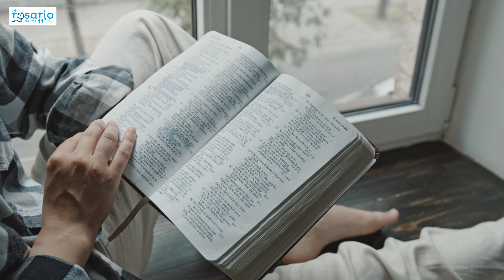LA CONVERSIÓN AL CATOLICISMO DE LA HIJA DE JOSEPH STALIN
Svetlana Iósifovna Stálina era la única hija de Stalin, el dicatador comunista que gobernó la unión Soviética de 1941 a 1953. La niña creció en una familia donde hablar de Dios era poco viable, por no decir imposible. Pero a raíz de las vueltas que da la vida llegó su conversión.

Svetlana Stalin, aunque de mayor prefirió llevar el apellido de su madre -Alliluyeva-, fue educada en el más rígido y despiadado ateísmo. Su padre, Joseph Stalin, es reconocido como uno de los dictadores más sanguinarios del siglo XX y un declarado enemigo de la religión. Sin embargo, después de un largo camino, su hija, Svetlana, renunció al materialismo para abrazar fe católica.

En un artículo escrito para National Catholic Register, Matt Archbold narra esta increíble historia de conversión.

“La Eucaristía me ha dado vida”, la conversión al catolicismo de la hija de Joseph Stalin
Joseph Stalin es conocido por haber provocado de los crímenes políticos más atroces en la historia de la humanidad: persecución, encarcelamiento, tortura, deportación a campos de trabajo forzado, asesinatos y un largo etcétera.

De él recordaba Svetlana: “hoy en día, a muchas personas les resulta más fácil pensar en [Stalin] como un monstruo físico grosero. En realidad, era un monstruo moral y espiritual. Esto es mucho más aterrador. Pero es la verdad.”

Sin embargo, descubrir a su padre llevaría algunos años. En la escuela, Svetlana recibía notas de compañeros de clase cuya madre o padre habían sido “desaparecidos” por el estado. Le rogaban que se los acercara a Stalin.

“Mi padre tuvo una muerte terrible y difícil”, escribió Svetlana. “La agonía de la muerte fue terrible. Literalmente se ahogó hasta morir mientras lo miramos. En lo que pareció el último momento, de repente abrió los ojos y miró a todos en la habitación. Fue una mirada terrible, loca o tal vez enojada y llena de miedo a la muerte. Luego, de repente, levantó la mano izquierda. El gesto fue incomprensible y lleno de amenaza“, agregó.

Tras su muerte en 1953, la hija de Stalin pasó a vivir en desgracia con el gobierno soviético. Pero lentamente comenzó su proceso de conversión. Rechazó el apellido “Stalin”, comenzó a utilizar el de su madre y en 1962 fue bautizada en la iglesia ortodoxa rusa. Pero Dios le tenía preparado más.

Fue en un viaje a la India en 1966 cuando solicitó asilo en la embajada de Estados Unidos. Al año siguiente aterrizaba en Norteamérica. Su vida personal, sin embargo, seguía siendo desordenada: cambiaba de religión en religión, se casó, se divorció, tuvo un hijo, volvió a la Unión Soviética para retornar luego a Estados Unidos.

La conversión

Y allí recibió el llamado de Dios a través de un sacerdote católico: padre Giovanni Garbolino. Bajo su guía, en diciembre de 1982, la hija de Joseph Stalin se convirtió a la fe católica.

“Sólo ahora comprendo la maravillosa gracia que producen los sacramentos de la Penitencia y la Sagrada Eucaristía, no importa qué día del año, e incluso a diario. Antes, no estaba dispuesta a perdonar y arrepentirme, y nunca pude amar a mis enemigos. Pero me siento muy diferente a antes, ya que asisto a misa todos los días”, recordaba.

“La Eucaristía me ha dado vida. El Sacramento de la Penitencia con Dios a quien… abandonamos y traicionamos cada día, el sentimiento de culpa y tristeza que nos invade entonces, todo esto hace necesario recibirlo con frecuencia ”.

Esta mujer, que creció esencialmente sin madre, escribió: “Fui tomada en los brazos de la Santísima Virgen María. ¿Quién más podría ser mi abogada sino la Madre de Jesús? De repente me atrajo hacia ella”.

Svetlana Stalin Alliluyeva falleció reconciliada con Dios en 2011, lejos del ateísmo y el materialismo en el que había sido criada por su padre.

¿Qué piensas de esta historia?